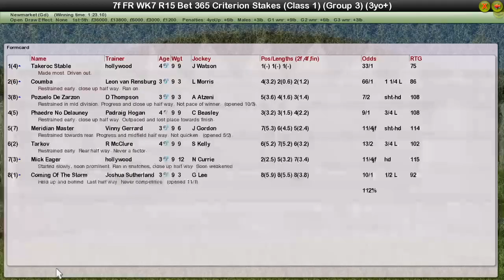FR WK7 R15 Bet 365 Criterion Stakes